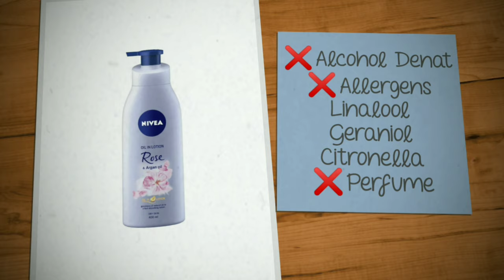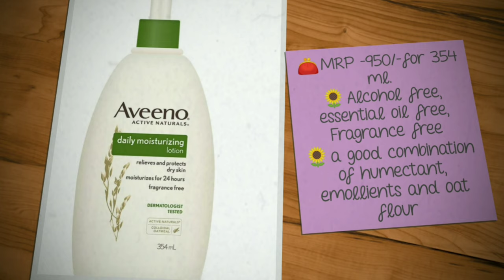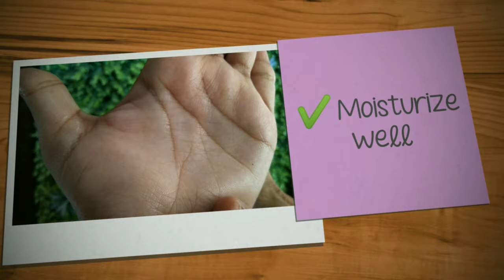Best body lotion for summer|Best body lotion in India| Vaseline | Nivea| Himalya | Wow | Plum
hich body lotion i prefer ?which i do notuse ? which i am currently using ?
Tgis video answers everything
I have covered almost all he body lotions like
plum,mamaearth,aveeno, vaseline, boroplus, nivea,enchanteur, plum ,the mom co.